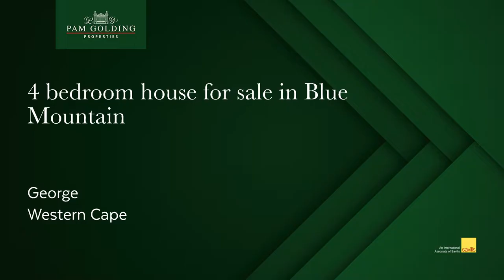4 bedroom house for sale in Blue Mountain (George) | Pam Golding Properties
Family home in quiet street

This modern home boasts 4 bedrooms, 2 bathrooms upstairs and a guest loo downstairs.

There is a large living area, leading to the patio with a large garden, a Jacuzzi and a firepit with seating.

A large inverter services the entire house.

Close to Eden Meander and Garden Route Mall